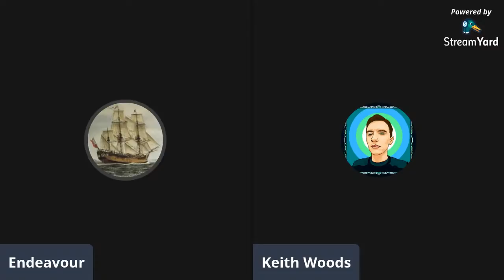Beyond Nationalism? - Speaking with Keith Woods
A discussion on a more complete right-wing response to globalism.